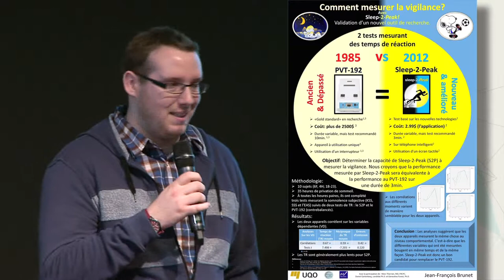JEAN FRANCOIS BRUNET